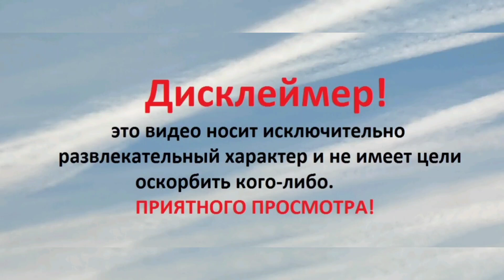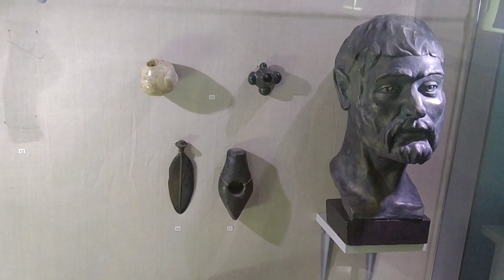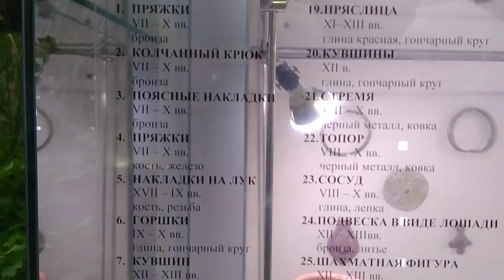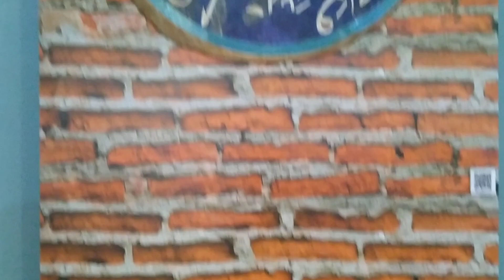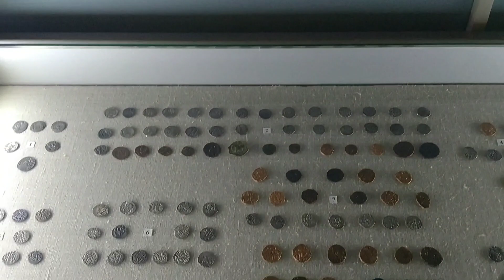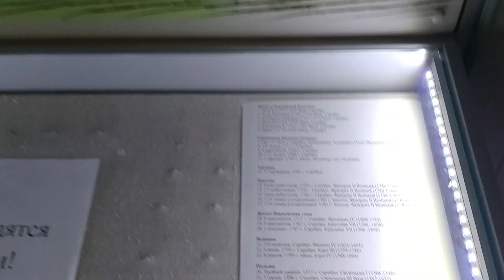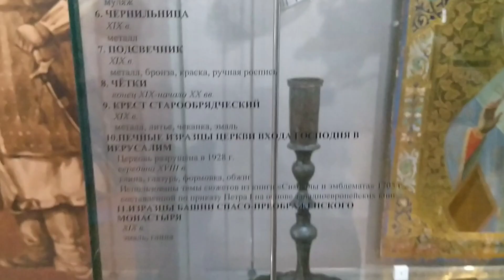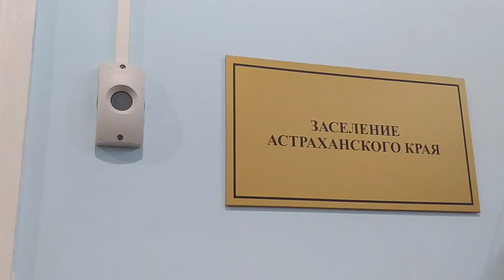Краеведческий музей часть вторая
Продолжаем знакомится с экспозициями Астраханского краеведческого музея.
Сегодня Древний мир и Освоение Астраханского края